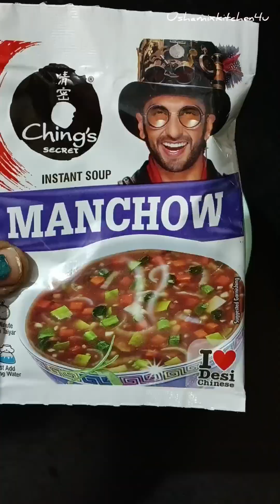Mix Vegetable Soup 🍲 Recipe | Healthy Vegetables Soup For Kids@ushamixkitchen4u0999